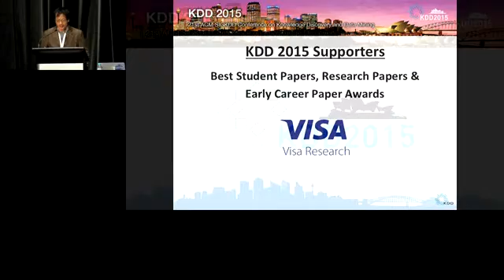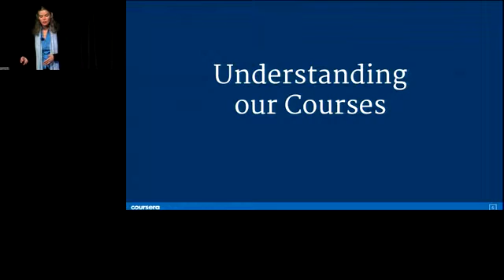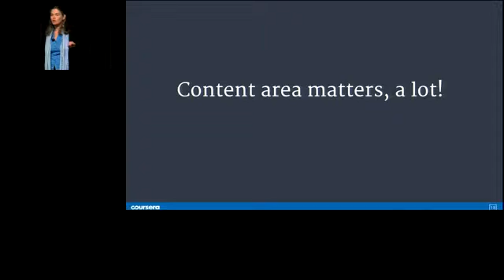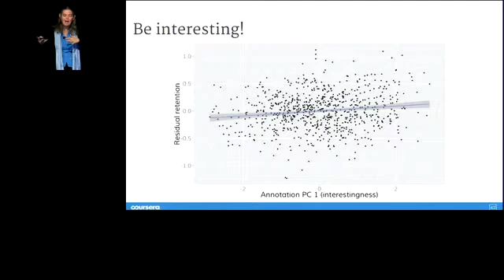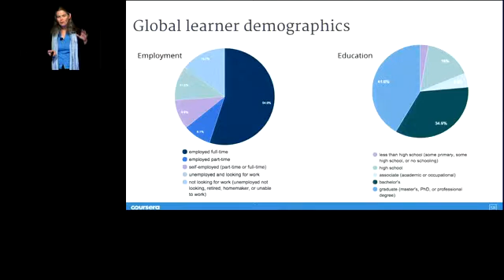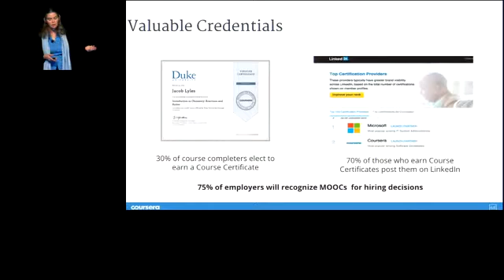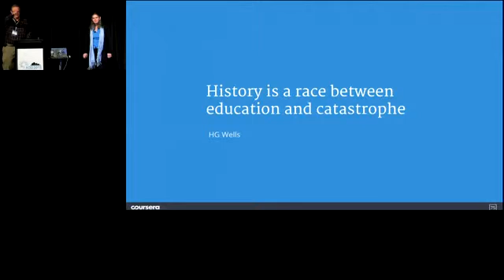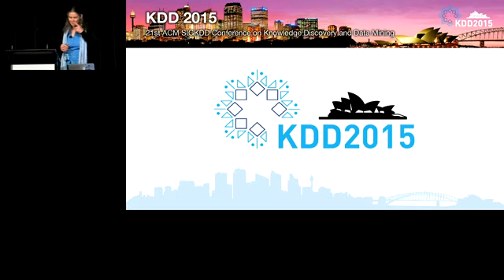MOOCS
Author:  Daphne Koller

Abstract:

It has been nearly four years since the first MOOCs (massive open online courses) were offered by Stanford University. MOOCs are now offered to tens of millions of learners worldwide, by hundreds of top universities. MOOCs are no longer an experiment - the learning, reach, and value they offer are now a reality. I will show how MOOCs provide opportunities for open-ended projects, intercultural learner interactions, and collaborative learning. I will discuss some of data that we are collecting from MOOCs, and what we are learning from these data about both courses and learners. Finally, I will discuss both data and examples of the kind of transformative impact that can be derived from providing millions of people with access to the world's best education.